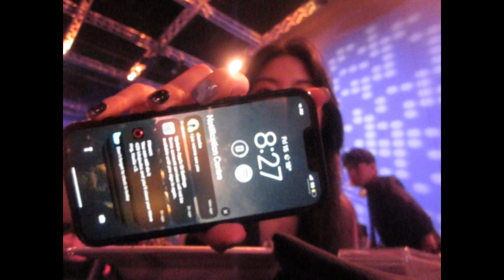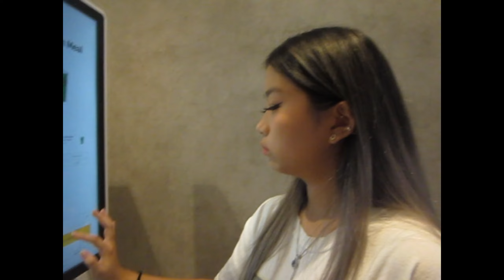[VLOG🖇] Last DAYS of Term 3 ‧₊✮💿 last formal, niki concert, grwms 📷✮˚₊‧⁺˖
≡;- ꒰ ° if i got a dollar for every time i said "hey gamers" in this video, i would be rich. ꒱

.⋆｡⋆☂˚｡ MUSIC ｡˚☽˚｡⋆.
⋆ ed sheeran by b jyun
⋆ sweet potato🍠 by oneul
⋆ what are you up to by tobi lou x new jeans type beat

name: nadia j (aka kaopan)
age: 17
ethnicity: chinese-thai
favourite song atm: anaheim by niki  (ㅅ´ ˘ `)
favourite animal: cats !!
mbti: entp
my editing software: premiere pro cc/capcut